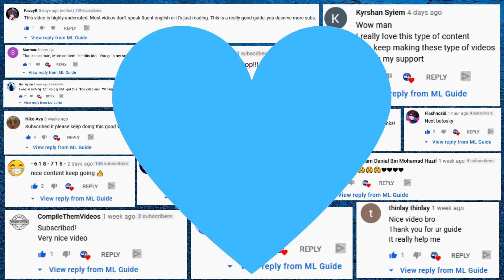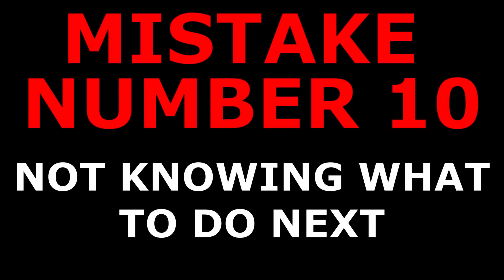Don't make ANY of this NOOB MISTAKES to RANK UP FAST ｜ Mobile Legends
SPECIAL MENTION TO THE ULTIMATE GUIDE CHANNEL.. GOOD JOB!!! thank you for this video. it helps a lot specialy for newbies out there.